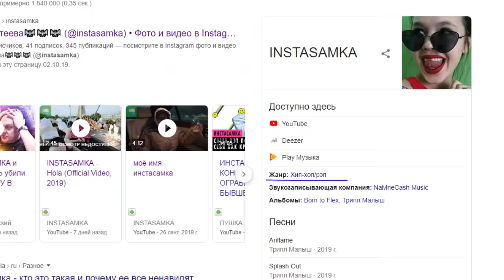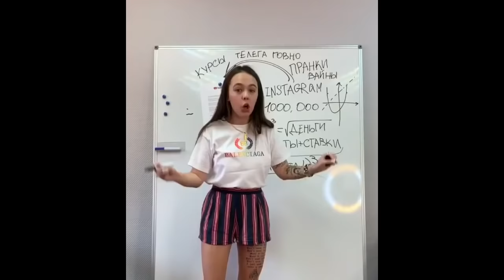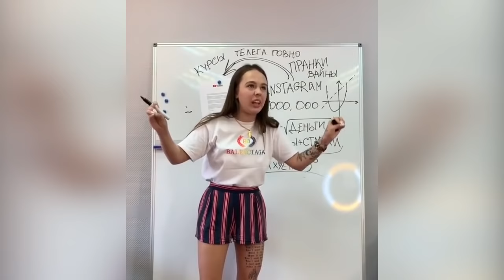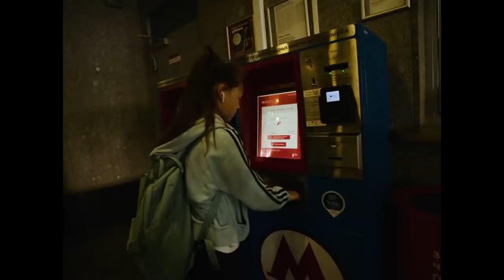INSTASAMKA & HOFMANNITA | ЖЕНСКИЙ РЭП ДЛЯ ОТСТАЛЫХ ПРЯМИКОМ ИЗ ИНСТАГРАММА